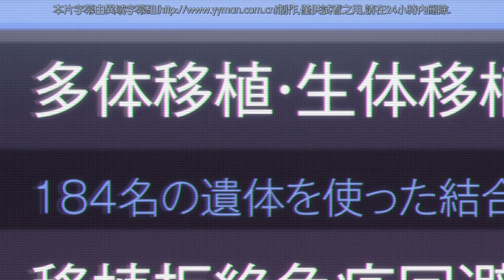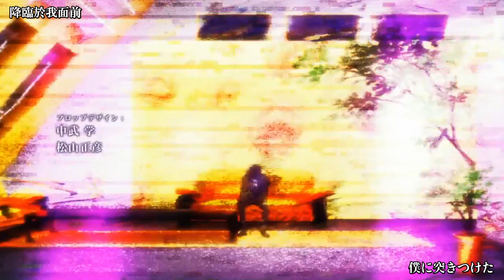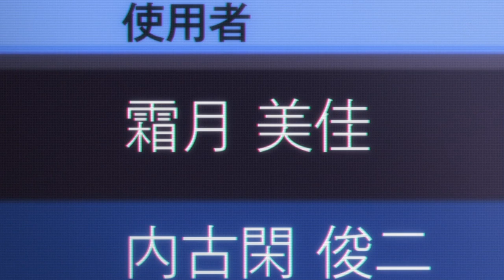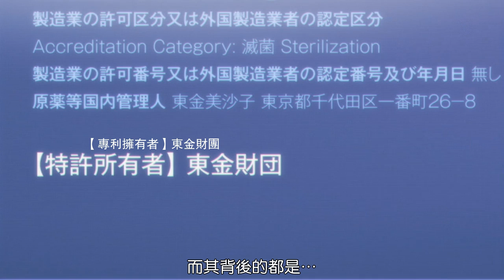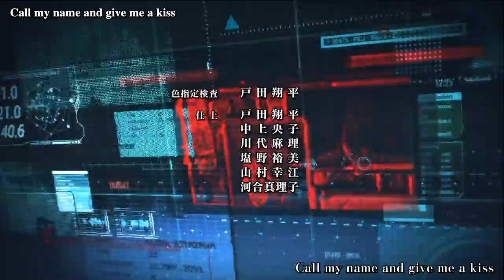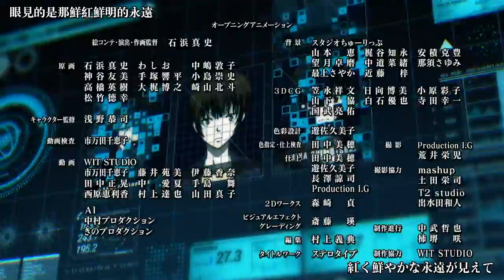心靈判官Psycho Pass 2-08